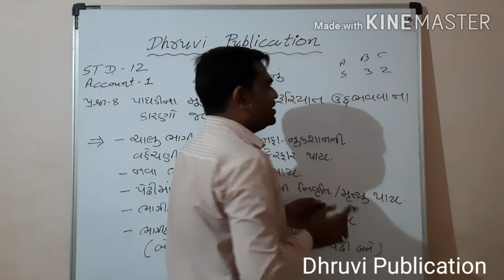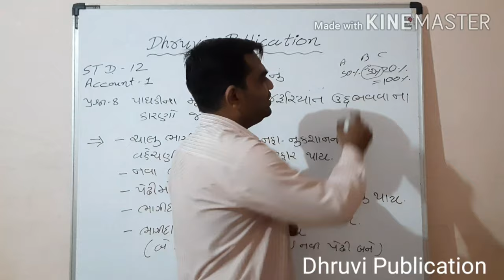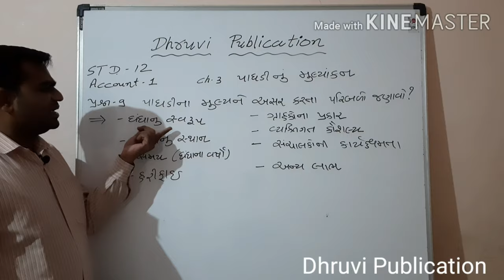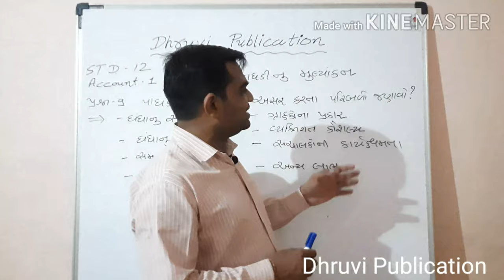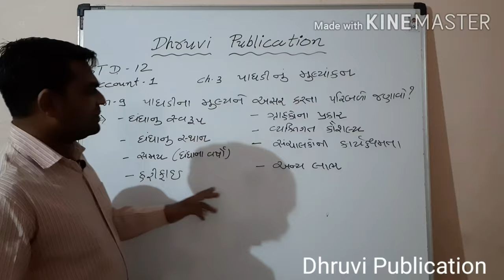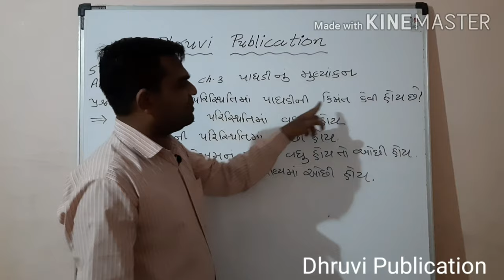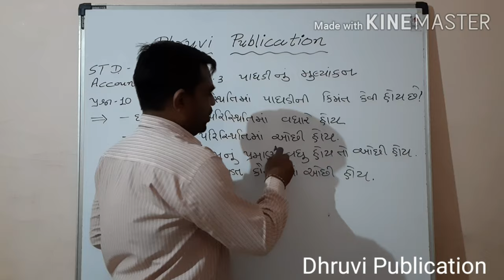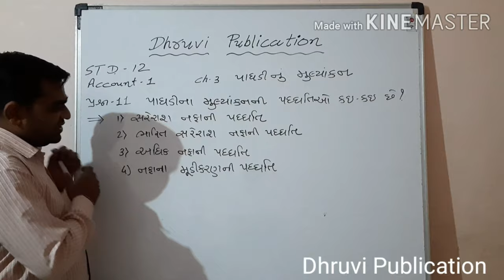STD 12 Account-1 Chapter 3 Goodwill Evaluation part - 2 / ધોરણ 12 પાઘડીનું મૂલ્યાંકન ભાગ - 2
STD 12 Account-1 Chapter 3 Goodwill Evaluation part - 2 / ધોરણ 12 નામાનાં મૂળતત્વો-1 પ્રકરણ 3 પાઘડીનું  મૂલ્યાંકન ભાગ - 2

આ વિડિઓમાં આપણે ધોરણ 12 ના નામનાં મૂળતત્વો પ્રકરણ 3 પાઘડીનાં મૂલ્યાંકની થિયરી વિશે ભણીશું.

Dhruvi Publication
Goodwill Evaluation
gseb board
gseb account
ધ્રુવી પબ્લિકેશન
ધોરણ 12
ધોરણ 12 કોમર્સ
નામનાં મૂળતત્વો
પ્રકરણ 3
પાઘડીનું મૂલ્યાંકન
ગુજરાત બોર્ડ
ગુજરાત બોર્ડ નામું
ગુજરાત બોર્ડ નામનાં મૂળતત્વો